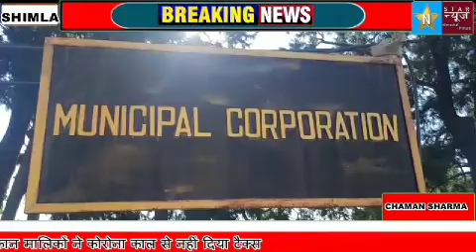हाउस टैक्स जमा करवाने का आखिरी दिन, 300 मकान मालिकों ने कोरोना काल से नहीं दिया टैक्स